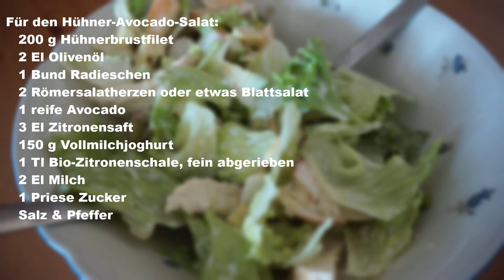Sommerliches 3 Gänge Menu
Heute werde ich ein sommerliches 3 Gänge Menu zubereiten, bestehend aus einem Hühner-Avocado-Salat als Vorspeise, einem Lachs mit Paprikagemüse als Hauptspeise und einer Wassermelone als Nachspeise.

Rezept:

Vorspeise
Für den Hühner-Avocado-Salat braucht man:
200 g Hühnerbrustfilet
Salz und Pfeffer
2 El Olivenöl
1 Bund Radieschen
2 Römersalatherzen oder etwas Blattsalat
1 reife Avocado
3 El Zitronensaft
150 g Vollmilchjoghurt
1 Tl Bio-Zitronenschale, fein abgerieben
2 El Milch
1 Priese Zucker
Als erstes muss man den Ofen auf 180 Grad vorheizen. Dann das 200 g Hühnerbrustfilet mit Salz und Pfeffer würzen und in einer ofenfesten Pfanne in 2 El Olivenöl rundherum bei starker Hitze für 2 Minuten anbraten. Danach lässt man dieses im heißen Ofen auf der mittleren Schiene 10 Minuten weitergaren.
Nun muss man 1 Bund Radieschen in dünne Scheiben schneiden. 2 Römersalatherzen oder etwas Blattsalat putzen und in mundgerechte Stücke zupfen. Danach 1 reife Avocado halbieren und den Kern entfernen. Nun das Fleisch aus der Schale lösen, in ca. 1,5 cm große Würfel schneiden und mit 1 El Zitronensaft mischen.
Als nächstes verrührt man 150 g Vollmilchjoghurt, 1 Tl fein abgeriebene Bio-Zitronenschale, 2 El Milch, 2 El Zitronensaft, etwas Salz, Pfeffer und 1 Priese Zucker. Mittlerweile sollte das Hühnerbrustfilet fertig sein. Dieses lässt man kurz auskühlen und schneidet es dann in dünne Scheiben. Zu guter Letzt muss man nur noch alles in einer Schale zusammenmischen. Und schon ist die Vorspeise fertig.

Hautspeise
Für den Lachs mit Paprikagemüse braucht man:
5 Zweige Rosmarin
Salz (idealerweise Meersalz)
Pfeffer
50 g Mandelkerne, gehackt
800 g kleine neue Kartoffeln
7 El Olivenöl
2 rote Paprikaschoten
2 gelbe Paprikaschoten
1 Zwiebel
1 Knoblauchzehe
1 Bio Zitrone
4 Lachsfilets
6 Stiele Basilikum
Als erstes muss man den Ofen auf 220 Grad vorheizen. Dann den Rosmarin abzupfen und fein hacken. Danach nimmt man die Hälfte, mischt sie mit einem halben Tl Salz (idealerweise Meersalz) und den gehackten Mandeln, und streut sie auf eine Hälfte eines geölten Backblechs. Nun muss man die Kartoffeln säubern und sie längs halbieren. Danach bestreicht man die Schnittfläche mit 2 El Olivenöl und setzt diese mit der bestrichenen Seite nach unten dicht an dicht auf die Mandeln und drückt leicht an. Jetzt muss man das Backblech im Ofen auf der mittleren Schiene für 20 Min. backen lassen.
Um das Paprikagemüse zuzubereiten muss man zuerst die Paprika putzen und in 3 cm große Stücke schneiden. Die Zwiebel und den Knoblauch fein hacken und mit 2 El Olivenöl und dem restlichen Rosmarin mit den Paprikastücken vermischen und mit Salz und Pfeffer würzen. Nachdem die Kartoffeln 20 Min. im Ofen waren nimmt man das Backblech kurz raus, gibt auf die freie Hälfte das Paprikagemüse und gibt alles für weitere 15 Min. in den Ofen.
Während das Gemüse im Ofen gart kümmert man sich um den Lachs. Zuerst bereitet man alles vor in dem man eine Zitrone in 4 Stücke schneidet und den Lachs mit Salz und Pfeffer würzt. Sobald man damit fertig ist lässt man den Lachs mit den Zitronenscheiben in Olivenöl bei starker Hitze von jeder Seite ca. 2 bis 3 Min. lang anbraten. Schlussendlich muss man nur noch alles anrichten und es mit etwas Basilikum finalisieren.

Nachspeise
eine Wassermelone